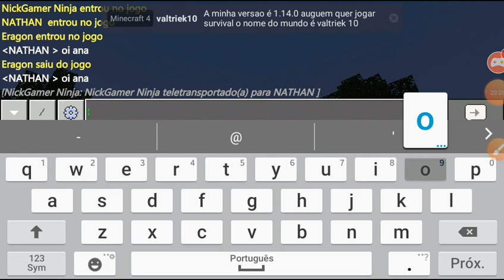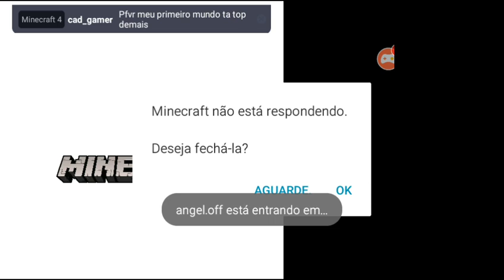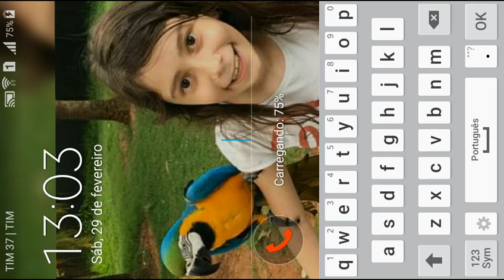Olha o que aconteceu.